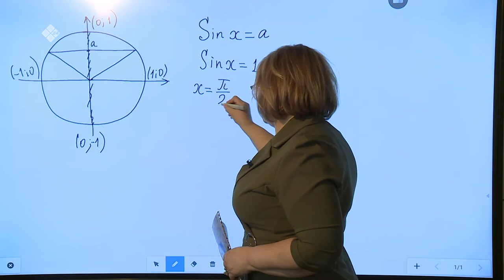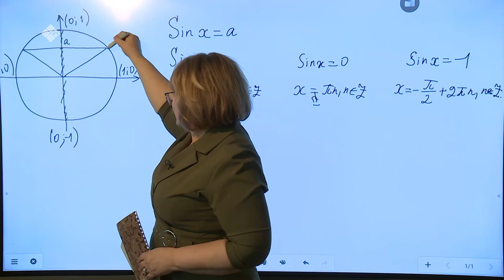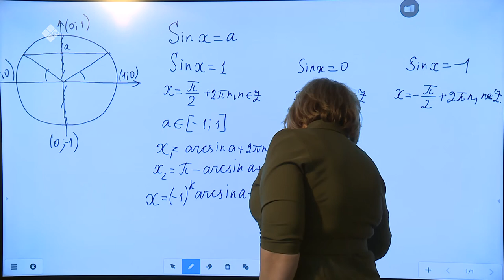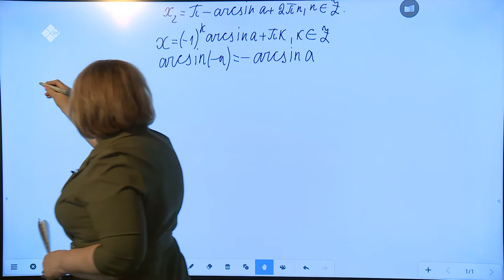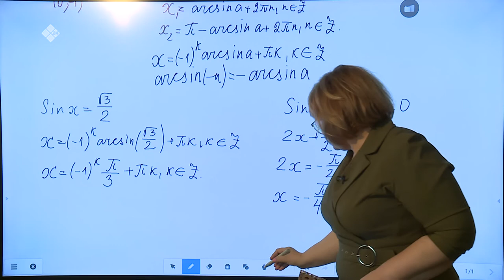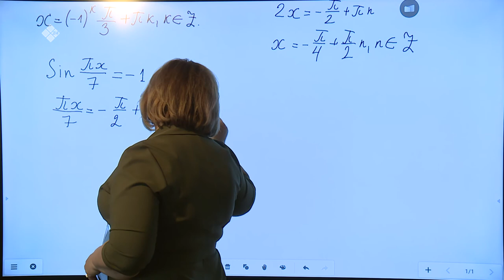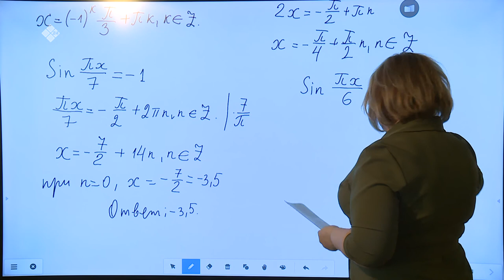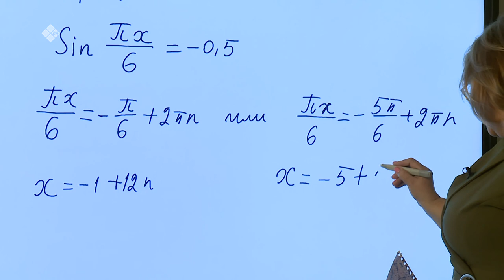Дистанционные уроки на НВК: Математика 11 класс (10.04.20)